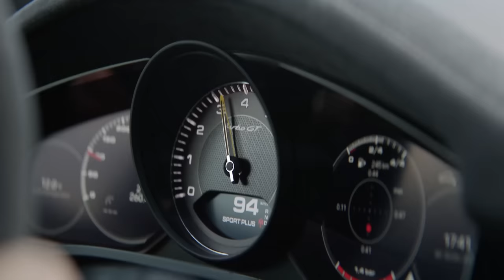New PORSCHE Cayenne TURBO GT 2022 - FIRST LOOK exterior, interior, PRICE & EXHAUST sound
Taking a look at the official Porsche footage of the all-new Porsche Cayenne Turbo GT 2022 model.

MORE INFO ABOUT THIS CAR:

Porsche is introducing a new high-performance variant at the top of the
Cayenne model range: the new Cayenne Turbo GT combines phenomenal performance
with a high degree of utility. Its 4.0-liter twin-turbo V8 engine develops 631 hp - 90 hp
more than the Cayenne Turbo Coupe. Torque also increases from 567 to 626 lb-ft. As a
result, the Cayenne Turbo GT can accelerate from a standstill to 60 mph in 3.1
seconds, complete the quarter-mile sprint in 11.6 seconds and achieve a top track
speed of 186 mph, making it the quickest, and fastest production Cayenne ever offered
by Porsche.
The Cayenne Turbo GT, which is only available in the Coupe body style, is equipped as
standard with an array of performance-enhancing suspension systems and highperformance tires that were made exclusively for this model. The result is a performance SUV that remains very much a Cayenne to its core, and yet possesses reserves of power and ability that allow it to be adept on a demanding road or even a track. By way of demonstrating its capabilities when pushed to the extreme, Porsche test driver Lars Kern took to the legendary Nürburgring Nordschleife where he set a new official SUV lap record of 7:38.9 minutes with the Cayenne Turbo GT for one 12.9-mile lap.

Compared to the Cayenne Turbo Coupe, the Turbo GT has a 17 mm lower ride height.
The suspension components as well as the electronically controlled chassis systems
were specifically calibrated to enhance performance. The three-chamber air suspension
is up to 15 percent stiffer and the damper calibration of the Porsche Active Suspension
Management (PASM) is retuned, as is the Power Steering Plus and rear-axle steering
system.

early 2022. The MSRP is $180,800, not including a $1,350 delivery, processing and handling fee